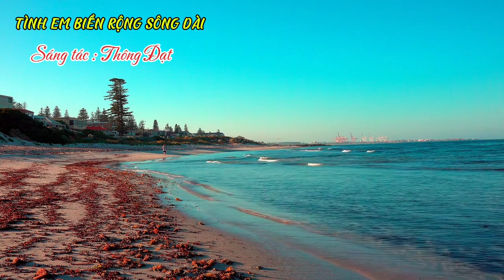#696@ ca khúc TÌNH EM BIỂN RỘNG SÔNG DÀI _ Tuyết Ngọc Cover